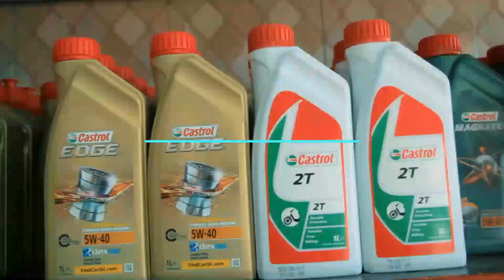MAMBO NI BAMBAM!! SIMBA DAY UWANJA WA MKAPA MASHABIKI WAFUNIKA